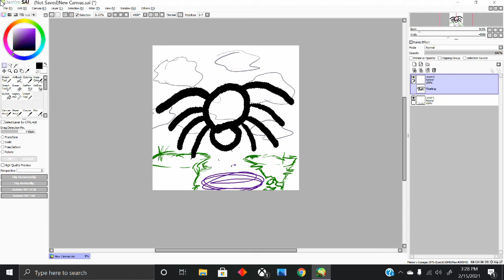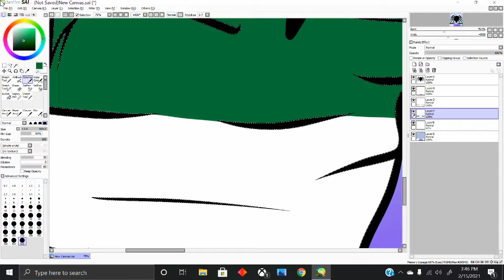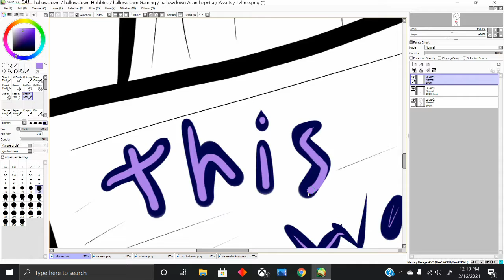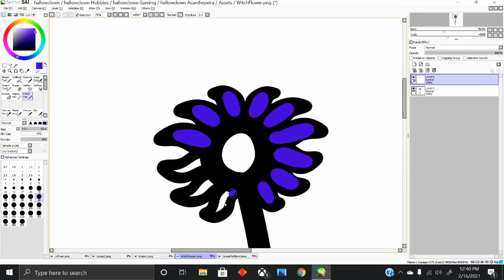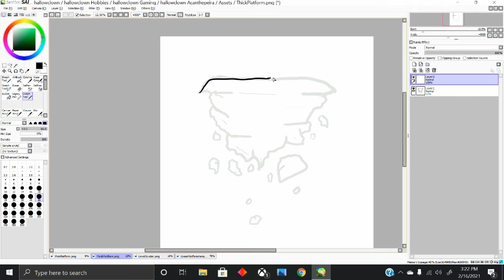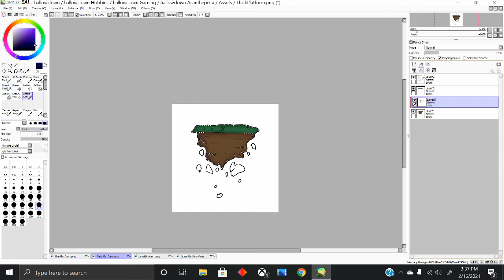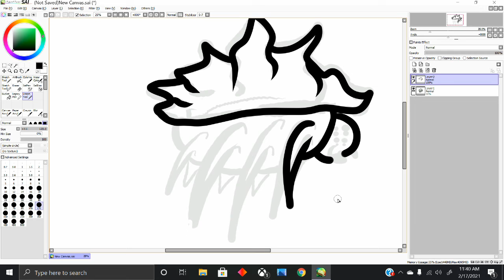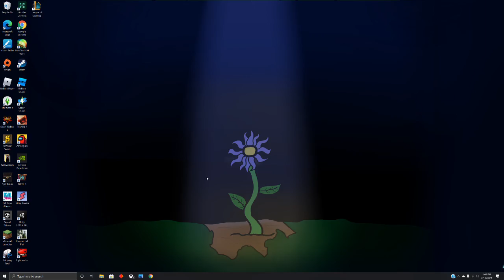Creating More Assets For Acanthepeira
I didn't think I would actually make the game but I figured it out... eventually
Namaster Trip
One More Time
Wehrmut
Select
Sunday Rain
Tea Time
Walking in The Sky
Blue Dream